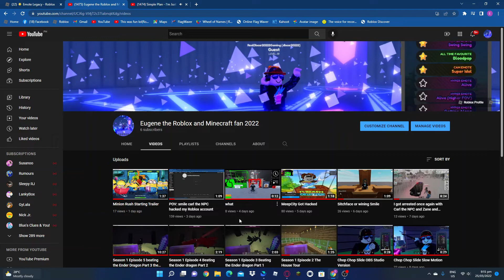Goodbye old photos of Youtube Hello New Photos of Youtube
no more old photos new photos is here